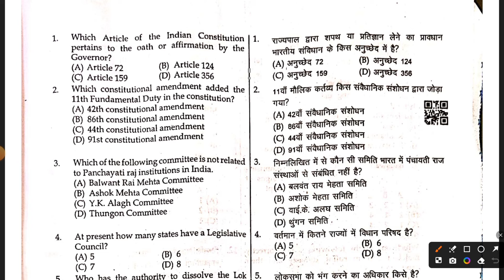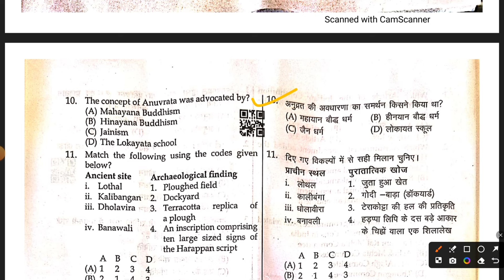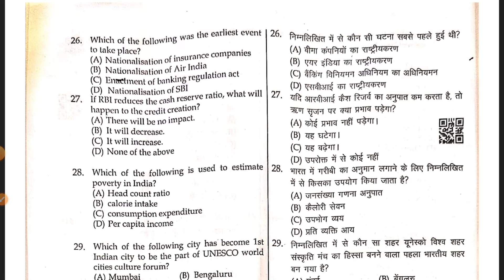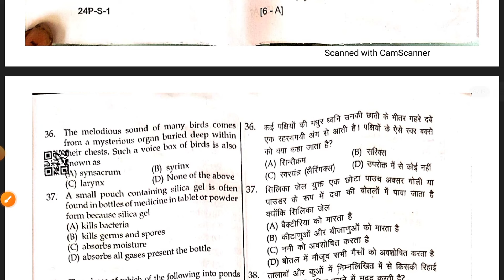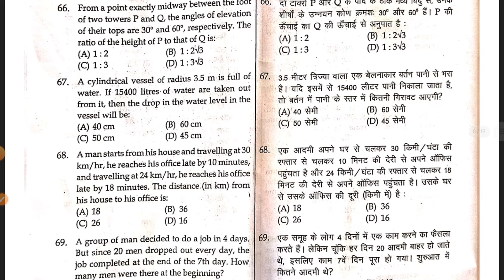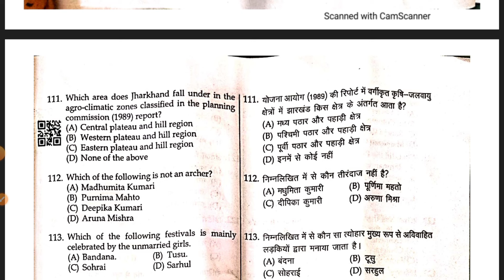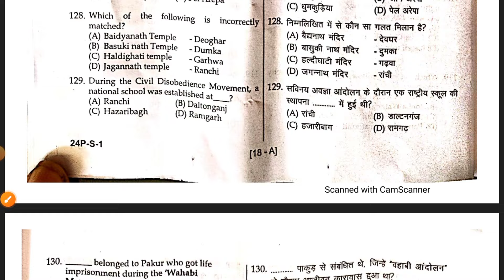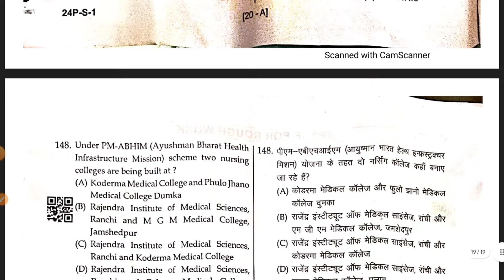JSSC CGL 21.09.2024 GS/PAPER 3 EXAM REVIEW | JHARKHAND CGL PAPER 3 ANALYSIS 2024 JSSC CGL EXAM NEWS